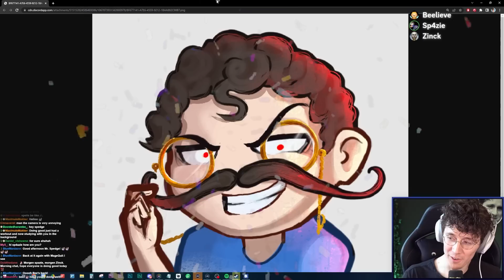MageQuit Makes Me EVIL - Sp4zie & CG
In this one we play MAGEQUIT - A game about drafting spells and landing skill shots! Based on the WC3 custom map Warlock! If you can get a few friends together, this game is actually really fun :)

0:00 Intro
0:32 Gameplay
4:38 Evil Spuzie
7:10 Duels continues

♪ Outro music done by @Vexento

Video edited by Mr. Editor